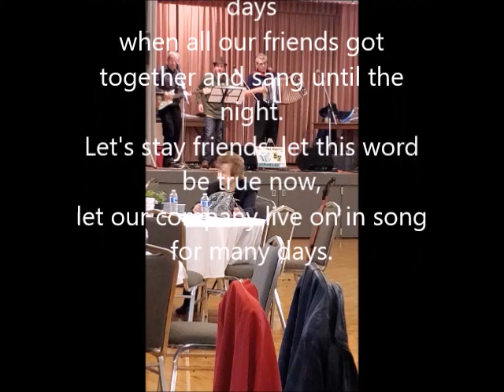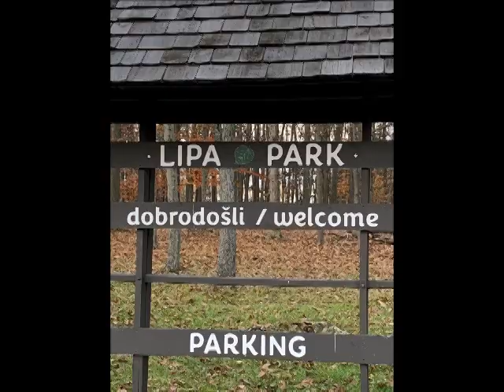Slavko Avsenik-Prijatelji ostanimo BY The Polka Maestre Band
LIPA PARK JAN 21 2024 kOLINE EVENT Slavko Avsenik-Prijatelji ostanimo